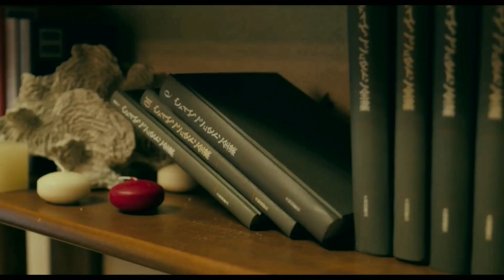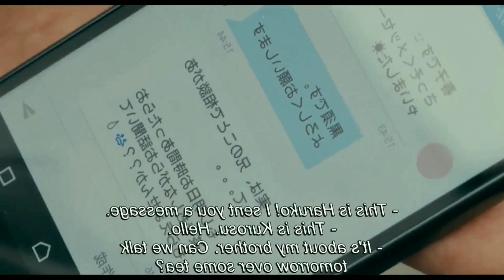My Girlfriend Is A Seriel Kill3r Movie Explained In Hindi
In this Video I'm going to explain My Girlfriend Is A Seriel Kill3r In Hindi. This movie was released in 2019.